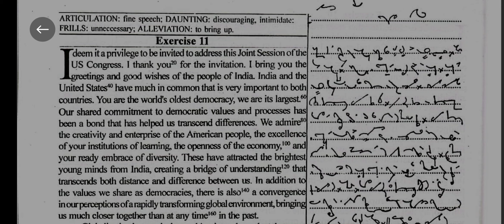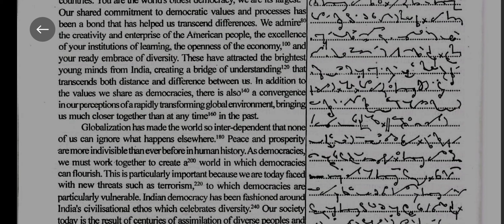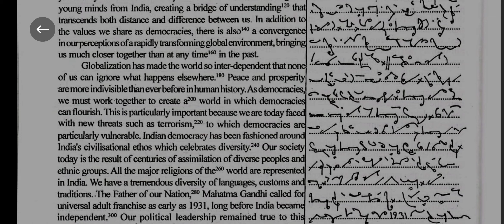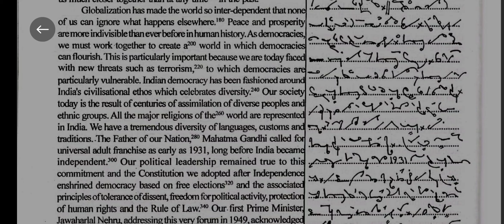w. p.m progressiveshorthanddictation FEBRUARY,2023